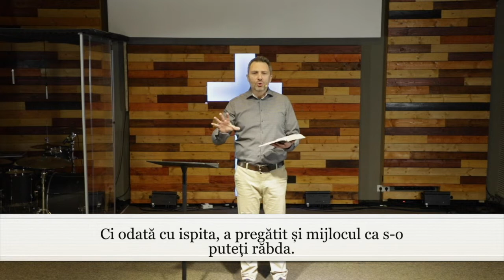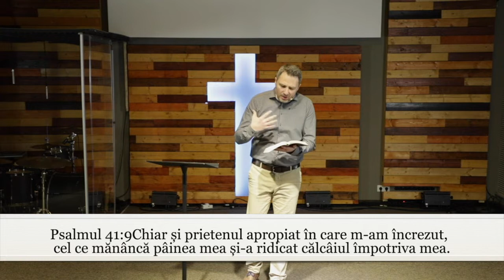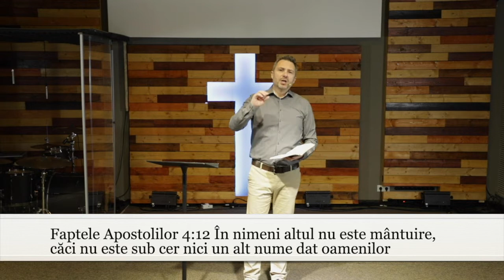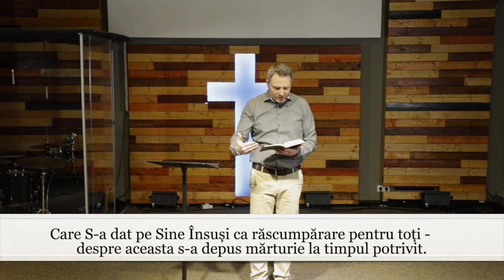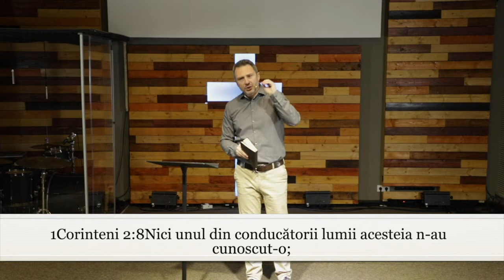Spune STOP nesiguranței tale | Claudiu Barlea | Vertical Schwabach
Dumnezeu te cheamă să înlături nesiguranța ca să poți trăi cu încredere în prezent!